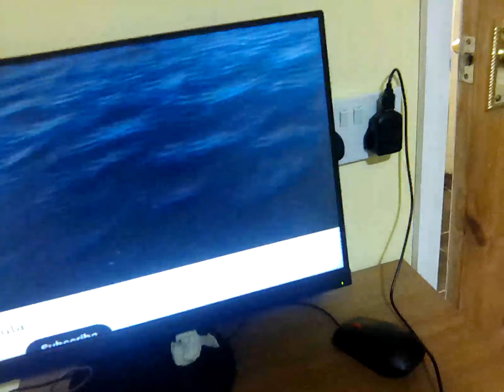24 January 2023